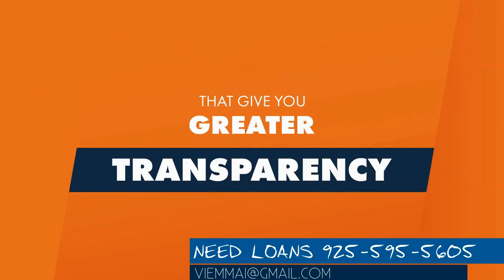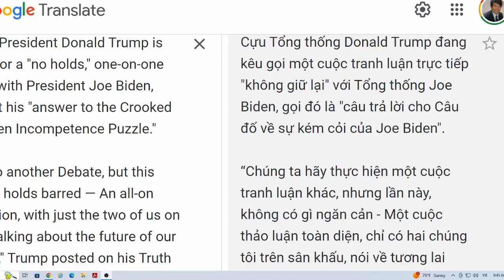Tin Tổng Hợp 5/7/2024 Joe Biden Bị Nhiều Áp Lực Rút Lui Tranh Cử TT 2024